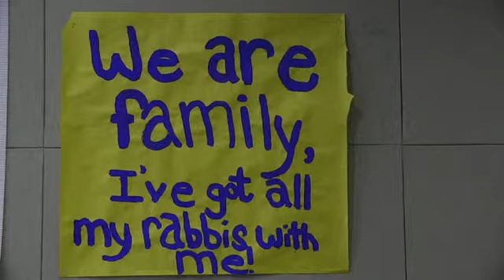Serina's yavneh commercial